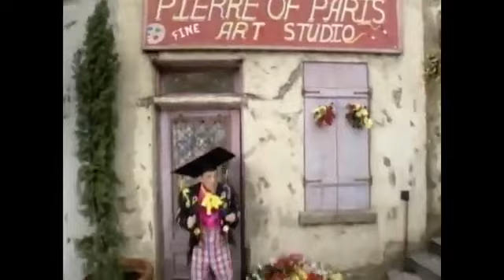Kidsongs Play Along Songs 360p (1993)